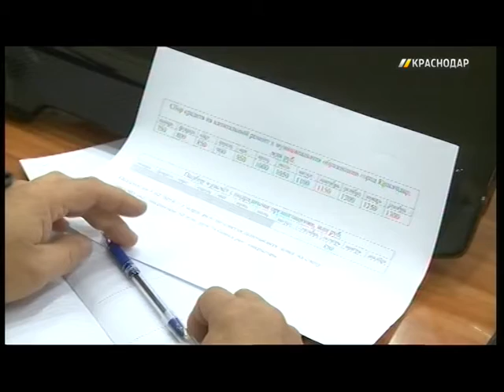В Краснодаре в 2017 году по программе капремонта отремонтируют 122 многоквартирника